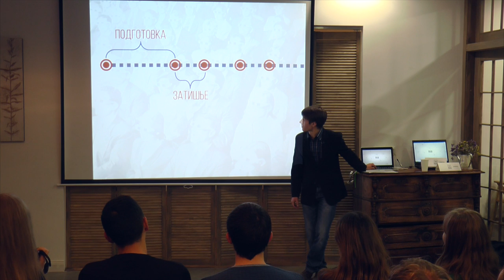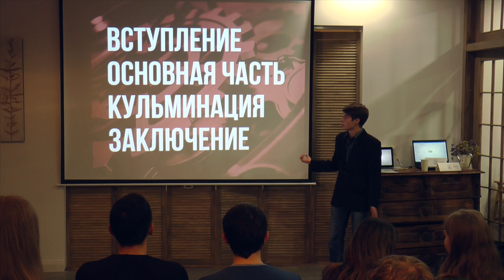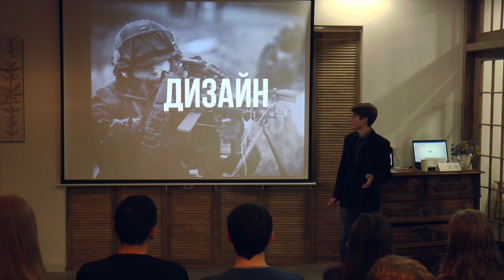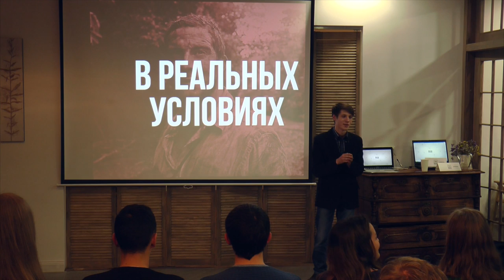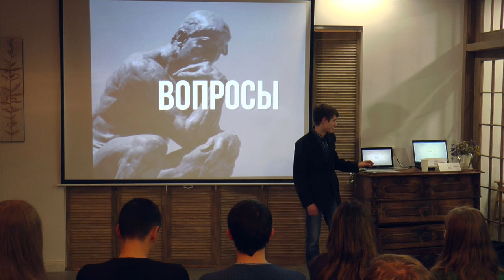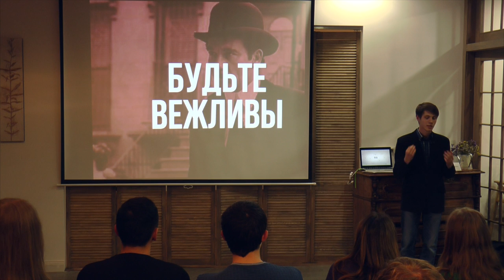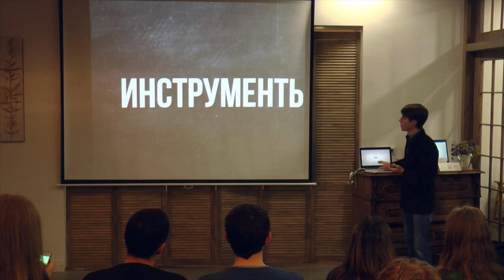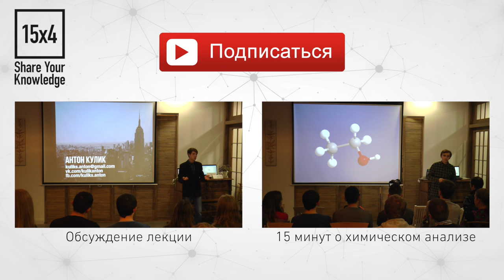15x4 - 15 минут про публичные выступления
"Люди часто выступают публично, но часто не готовятся правильно и делают это плохо. Я не эксперт в вопросе, но постараюсь поделиться штуками, которые позволяют добиваться ярких, интересных и рабочих выступлений. И, конечно, получать от них удовольствие." - Антон Кулик

15х4 - это сообщество молодых ученых и фанатов науки.